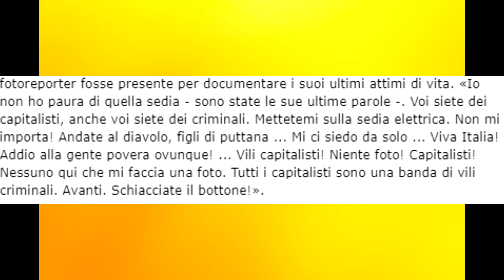Febbraio del 1933: Giuseppe Zangara tentò di uccidere il presidente Franklin Delano Roosevelt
Questa è la storia di una sera del 15 febbraio 1933 quando il calabrese Giuseppe Zangara, emigrato in America per cercare fortuna, tentò di uccidere Franklin Delano Roosevelt a Miami, in Florida. L'attentato al Presidente USA fallì, ma nella sparatoria vi morì invece il sindaco di Chicago, Anton J. Cermak. La condizione di sostanziale infelicità che lo accompagnerà lungo il corso di tutta l'esistenza, lo convincerà perciò che il mondo è dominato solo dai ricchi e dai capitalisti, pronti ad approfittare della gente povera e sfortunata. Per questa ragione deciderà di assassinare il Presidente degli Stati Uniti, Franklyn Delano Roosevelt, massimo rappresentante, a suo avviso, del capitalismo mondiale. La circostanza farà finire Giuseppe Zangara sul1a sedia elettrica. Il calabrese verrà giustiziato nella prigione di Raiford nel 1933. Pure nel momento della esecuzione, quest'uomo mostrerà una dignità e un coraggio senza eguali denunciando pubblicamente le ingiustizie subite nel corso della vita; egli spirerà inneggiando a tutti i poveri del mondo.
Se l'attentato fosse riuscito, fallì per un soffio, la storia come la conosciamo oggi sarebbe totalmente diversa: gli USA forse non sarebbero intervenuti nella seconda guerra mondiale, o vi avrebbero partecipato con uno o due anni di ritardo, permettendo a Hitler di vincere la battaglia di Stalingrado e probabilmente la Seconda Guerra Mondiale. Il video è stato realizzato da Michelangelo, alunno della 5° AFM dell'ISIT Innocenzo Manzetti di Aosta. Complimenti dal suo prof. Andrea Camilletti che ne è MOLTO orgoglioso. GRAZIE MILLE.